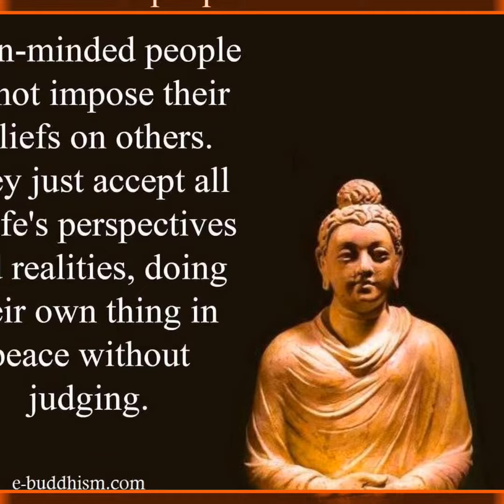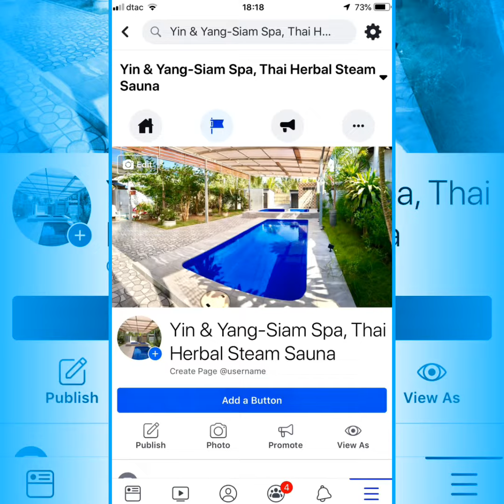Every Dream …(045) ✨☯️✨